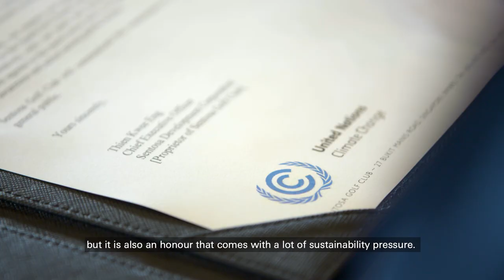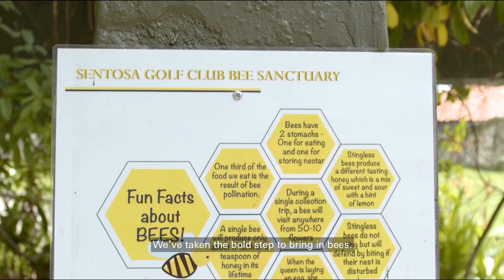HSBC Sport | Welcome to Sentosa the world’s best eco-friendly golf facility